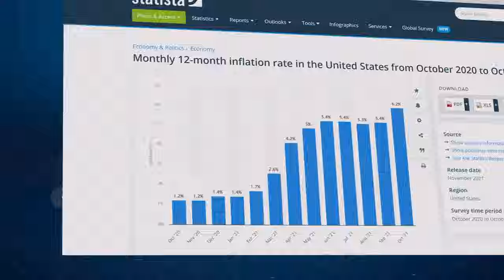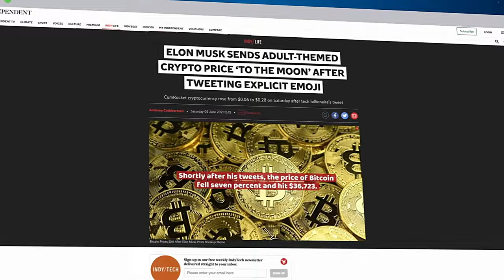The Bitcoin Field Guide 2022 Trailer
Some information about the film:

From main street to wall street we speak to industry professionals who are working in different areas of crypto business.
Each chapter is designed to give educational information in an engaging and easy to understand way.
Chapter topics include blockchain, bitcoin, a history of currency, smart contracts, NFTs, DEFI, Gaming, the Metaverse and the Future.
We aim to demystify the crypto world for the masses.

Cast:
Ben Armstrong (Bitboy Crypto), Joseph Shew (CCI), Harris Fricker (Stifle Finance), Andrew Packer (Comedian), Hans Tjallingii (CEO 7Gen),
Mitchell Demeter (Vice Pres. Netcoins), Beier Cai (CTO First Coin Capital), William Wang (Coin Season), Remy (ReasonTV),
Andrew Dennis, Darcy Weir, Ryan Laplante.

Where to Watch:

iTunes – here are all the territories we are in:

US

CA

AU

Denmark

Finland

Ireland

NZ

Norway

South Africa

Sweden

UK